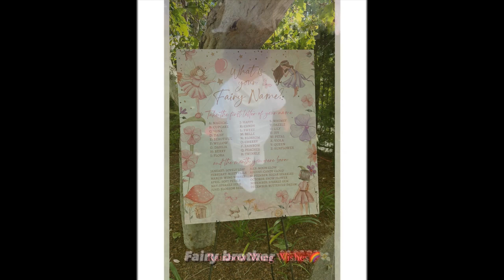G Herbo & Taina Williams Celebrated Fairy Themed Birthday Of Daughter Emmy Love, Shared Videos❤️🥰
G Herbo And Taina Williams Celebrated Fairy Themed Birthday Party Of Daughter Emmy Love, Shared Videos & Pics❤️🥰

G HERBO
TAINA WILLIAMS
Essex Wright
video